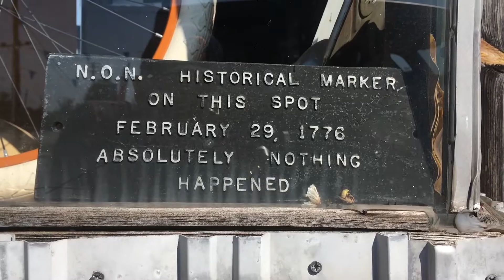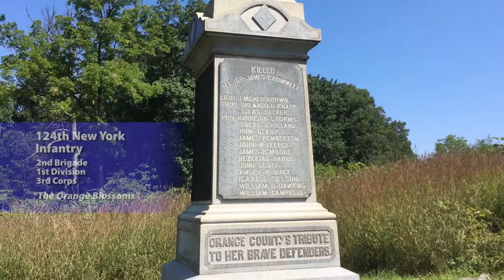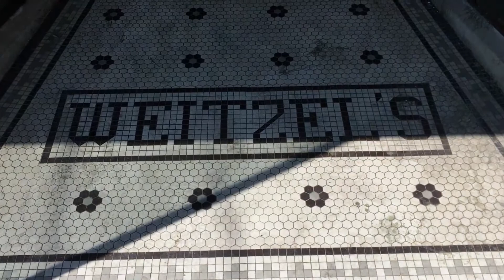VJMC and Gettysburg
August 19 - 20, 2017. Vintage Japanese Motorcycle Swap Meet, Devil's Den, Gettysburg, vintage cars and motorcycles on Rt. 116.